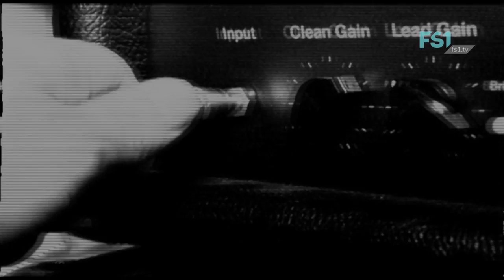Dein Programm ab 10. August 2016 | FS1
Das Wochenprogramm in der Kalenderwoche 32.